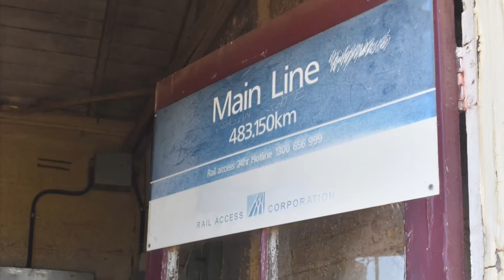Tuesday out in Central Western NSW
This video features many grain trains along with one steel train and one container train this shows how busy it is out west in the harvest season I hope you all enjoy the different trains featured in this video also we head out to Bogan gate to check out the old station I hope you enjoy seeing the west at its best.
Filmed: 8/12/20